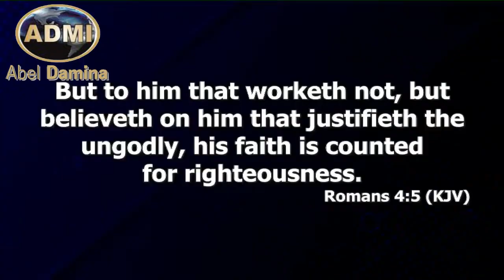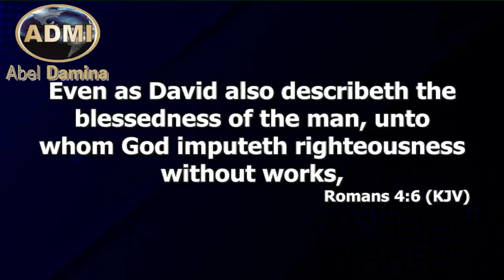Blessed To Be A Blessing (What is Abraham's Blessing?) | Dr. Abel Damina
Blessed To Be A Blessing | Dr. Abel Damina What is Abraham's Blessing? Adapted From: IN-CHRIST REALITIES (SEASON 3) SUNDAY FIRST SERVICE 9TH JANUARY 2022
Haggios Graphai